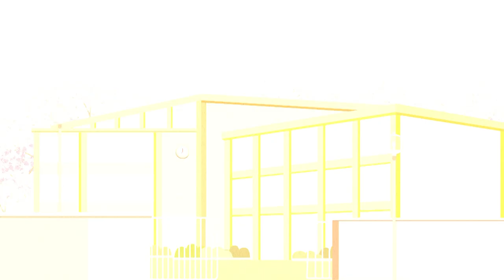💗우리 모두가 기다리던 신나는 새 학기! 브라보키즈에서~💗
따스한 햇살~
모두가 기다리던~ 봄🌺

두근두근..💗💗
신나는 [[새 학기]]

🌷봄 내음이 가득한🌷
📔새학기 시작!😊

브라보키즈 에서 우리 함께하자~! 🙌

브라보키즈 채널 번호
KT 지니 980번 / LG유플러스 320번 / SK브로드밴드 187번 / LG헬로비전 212번 / 딜라이브 218번